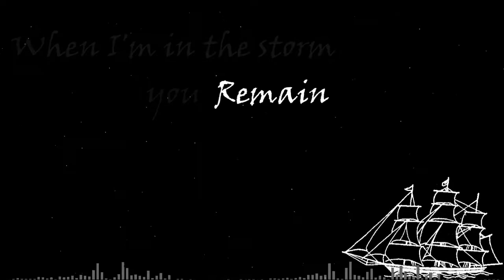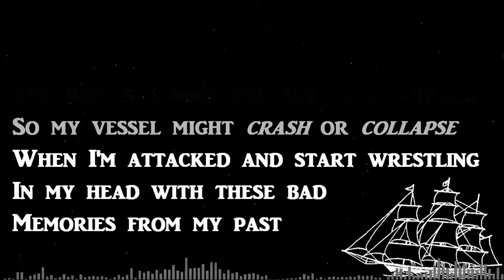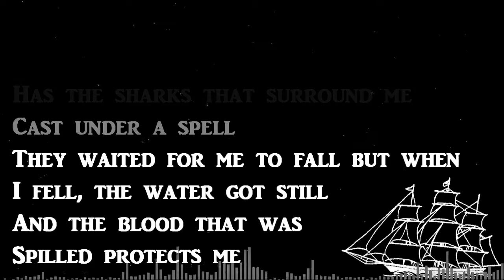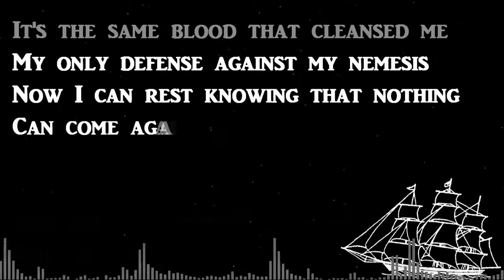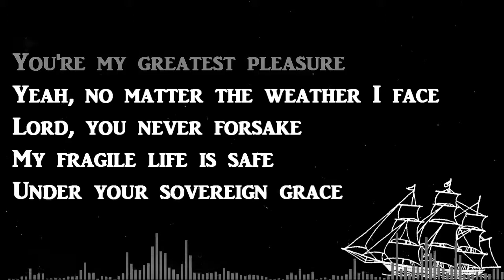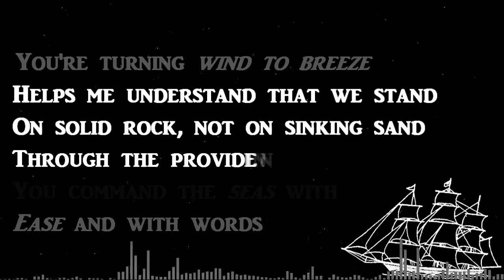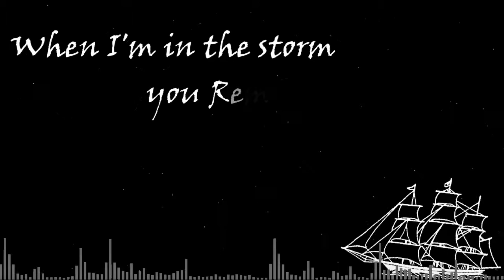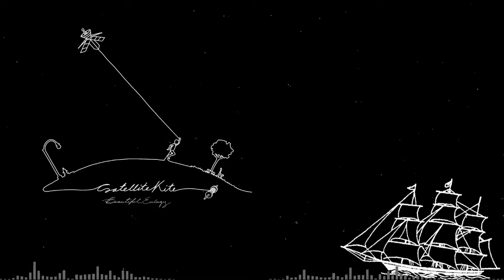Anchor - Beautiful Eulogy Lyric Video